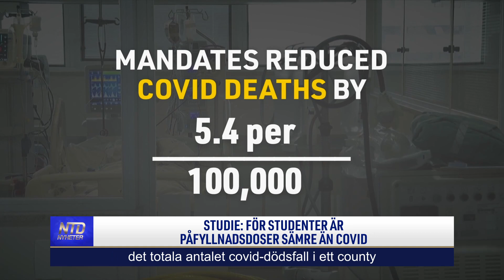Studie: För studenter är påfyllnadsdoser sämre än covid | NTD NYHETER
Senator Rand Paul kritiserade den 15 september dr Anthony Fauci för att han rekommenderar barn som redan haft covid-19 att ta påfyllnadsdoser. Samtidigt visar en ny studie att påfyllnadsdoser för unga människor kan vara farligare än själva viruset.

Tid: Måndagar kl. 08:00 och kl. 17:00
Tisdagar kl. 09:00
Torsdagar kl. 09:00 och kl. 20:30
Söndagar kl. 08:00
Kanalplats:
450 hos Tele2 och Comhem
500 hos Telia
20 hos Sappa
299 hos Telenor/Bredbandsbolaget och Canal Digital